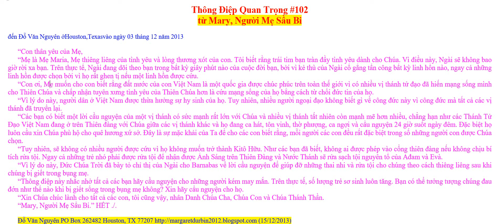Thông Điệp Quan Trọng số 102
Thông Điệp Quan Trọng #102
từ Mary, Người Mẹ Sầu Bi

đến Đỗ Văn Nguyên ởHouston,Texasvào ngày 03 tháng 12 năm 2013

“Con thân yêu của Mẹ,
“Mẹ là Mẹ Maria, Mẹ thiêng liêng của tình yêu và lòng thương xót của con. Tôi biết rằng trái tim bạn tràn đầy tình yêu dành cho Chúa. Vì điều này, Ngài sẽ không bao giờ rời xa bạn. Trên thực tế, Ngài đang dõi theo bạn trong bất kỳ giây phút nào của cuộc đời bạn, bởi vì kẻ thù của Ngài cố gắng tấn công bất kỳ linh hồn nào, ngay cả những linh hồn được chọn bởi vì họ rất ghen tị nếu một linh hồn được cứu.
“Con ơi, Mẹ muốn cho con biết rằng đất nước của con Việt Nam là một quốc gia được chúc phúc trên toàn thế giới vì có nhiều vị thánh tử đạo đã hiến mạng sống mình cho Thiên Chúa và chấp nhận tuyên xưng tình yêu của Thiên Chúa hơn là cứu mạng sống của họ bằng cách từ chối đức tin của họ.
“Vì lý do này, người dân ở Việt Nam được thừa hưởng sự hy sinh của họ. Tuy nhiên, nhiều người ngoại đạo không biết gì về công đức này vì công đức mà tất cả các vị thánh đã truyền lại.
“Các bạn có biết một lời cầu nguyện của một vị thánh có sức mạnh rất lớn với Chúa và nhiều vị thánh tất nhiên còn mạnh mẽ hơn nhiều, chẳng hạn như các Thánh Tử Đạo Việt Nam đang ở trên Thiên đàng với Chúa giữa các vị thánh khác và họ đang ca hát, tôn vinh, thờ phượng, ca ngợi và cầu nguyện 24 giờ suốt ngày đêm. Đặc biệt họ luôn cầu xin Chúa phù hộ cho quê hương xứ sở. Đây là sự mặc khải của Ta để cho các con biết rằng, mỗi người các con đều rất đặc biệt trong số những người con được Chúa chọn.
“Tuy nhiên, sẽ không có nhiều người được cứu vì họ không muốn trở thành Kitô Hữu. Như các bạn đã biết, không ai được phép vào cổng thiên đàng nếu không chịu bí tích rửa tội. Ngay cả những trẻ nhỏ phải được rửa tội để nhận được Ánh Sáng trên Thiên Đàng và Nước Thánh sẽ rửa sạch tội nguyên tổ của Ađam và Evà.
“Vì lý do này, Đức Chúa Trời đã bày tỏ chỉ thị của Ngài cho Barnabas về lời cầu nguyện để giúp đỡ những thai nhi và rửa tội cho chúng theo cách thiêng liêng sau khi chúng bị giết trong bụng mẹ.
“Thông điệp này nhắc nhở tất cả các bạn hãy cầu nguyện cho những người kém may mắn. Trên thực tế, số lượng trẻ sơ sinh luôn tăng. Bạn có thể tưởng tượng chúng đau đớn như thế nào khi bị giết sống trong bụng mẹ không? Xin hãy cầu nguyện cho họ.
“Xin Chúa chúc lành cho tất cả các con, tôi cũng vậy, nhân Danh Chúa Cha, Chúa Con và Chúa Thánh Thần.
“Mary, Người Mẹ Sầu Bi.” HẾT ./.